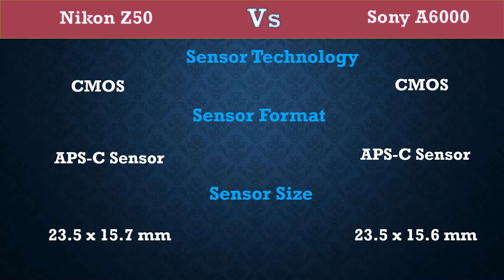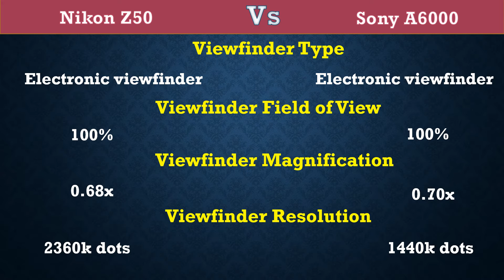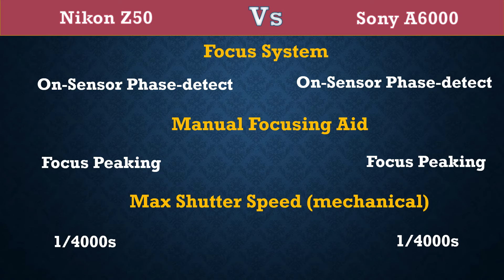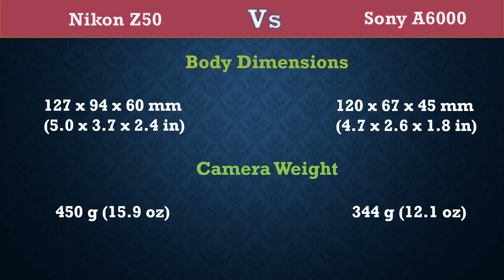Nikon Z50 Vs Sony A6000 - Comparison, Specifications, Price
Here you can get difference between Nikon Z50 Vs Sony A6000.

Nikon Z50  Specifications, Price, etc.
Sony A6000  Specifications, Price, etc.